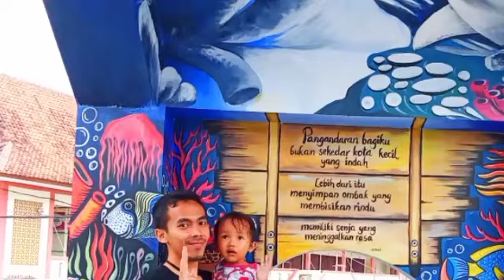PANTAI PANGANDARAN || Seru!!!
Video ini merupakan dokumentasi pribadi selama berlibur di Pangandaran.
Yang kangen pantai Pangandaran semoga terobati..

Selamat menonton